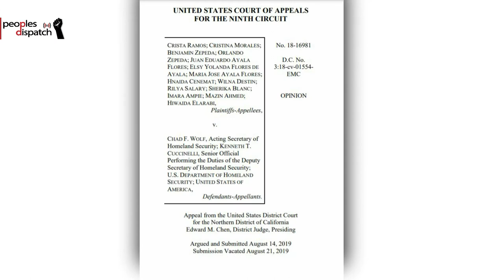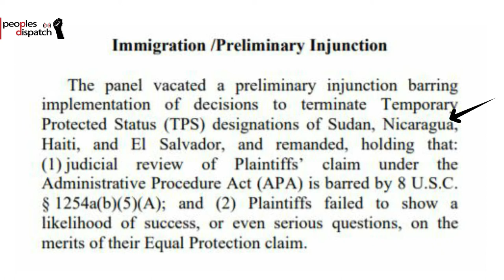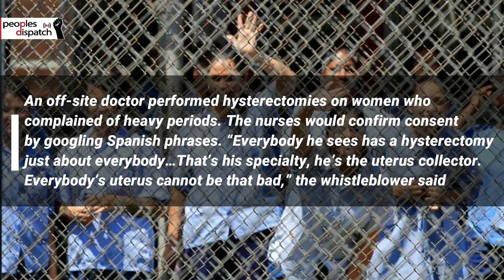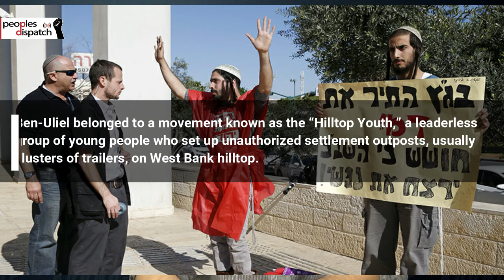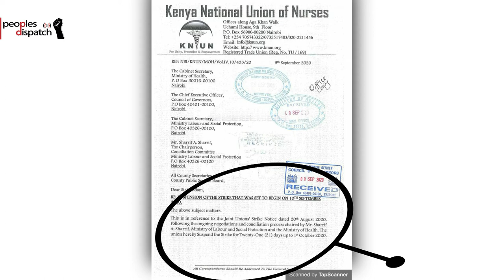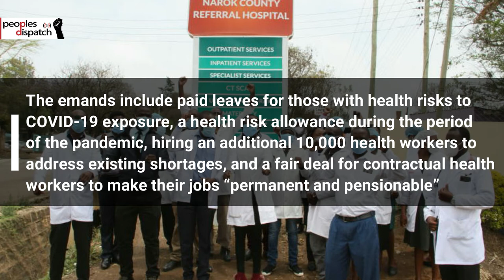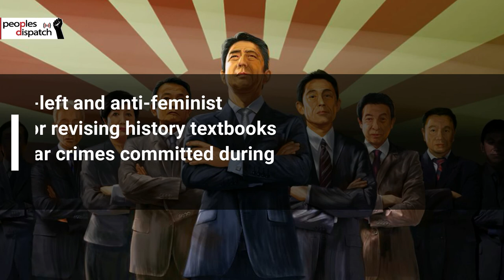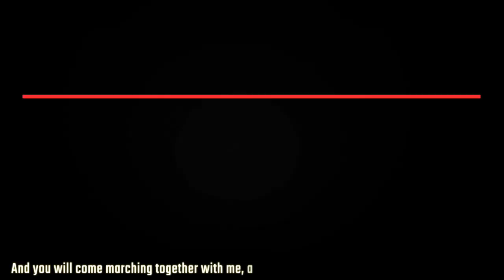Trump’s massive deportation plan sanctioned by US court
In today’s episode, we take a look at a US appeals court’s judgment overturning a block on Trump’s mass deportation plan, a US whistleblower’s complaint of alleged medical crimes on ICE detainees, life sentencing of a Jewish terrorist who killed a Palestinian family, the ongoing strike of the Kenyan health workers, and the new and upcoming prime minister of Japan.